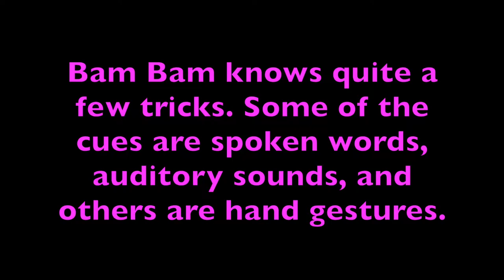Bam Bam's Tricks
In this video, I share with you a few of Bam Bam's tricks.  He knows quite a few.  Some of the cues (commands) are verbal, auditory sounds, and visual.

List of tricks:

sit- sit with bottom on ground
down- lie down
over- roll over
sit up- balance flat on back legs
turn- spin in circle
cookie- lick lips
 jump-jump over pole
mat- got to mat and then lie down
box- enter box
push- knock over book
play ball- kick ball
touch- touch nose to hand target
 open-put open mouth on object
 hide- place muzzle in cup
step- put front paw on frisbee
up up- hop up on object
kennel- go in crate

Camera used:
• Primary shots: Panasonic HC-V770
• Secondary shots: Sony HDR-CX 190

All products purchased by me; unless explicitly stated. All opinions are my own.
• Unboxings, hauls, and overviews- products I just obtained, but have not used.
• Reviews- products I have had for a while, used, and if I recommend it or not and why.